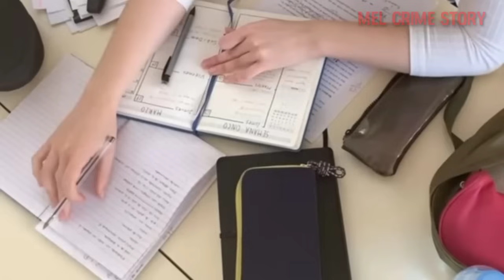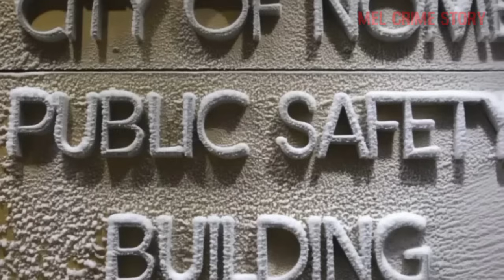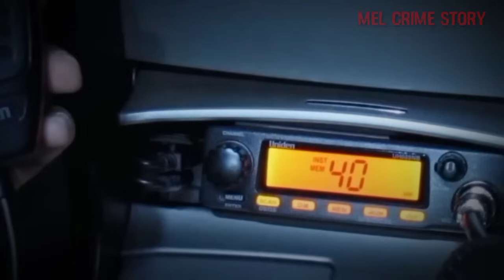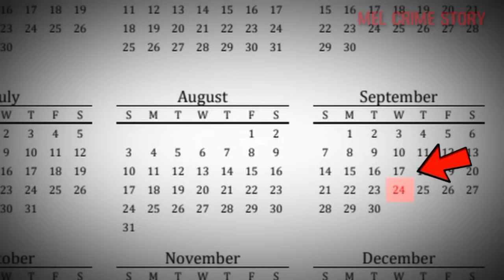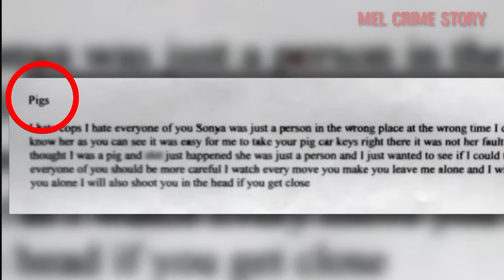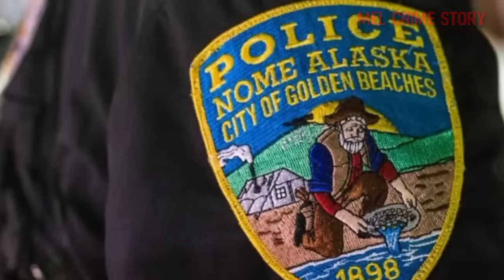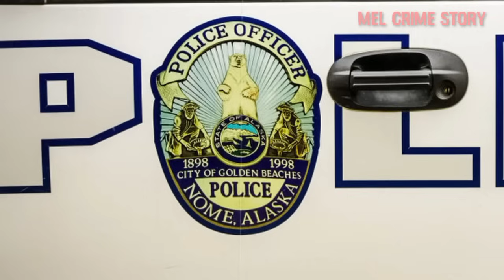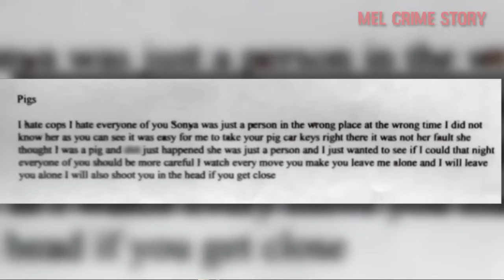DI EKS3KUS1 DI KEPA-LA UNTUK HILANGKAN JEJAK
Channel mel crime story tidak mengklaim semua gambar yang terdapat dalam video adalah milik saya, namun gambar hanya sebatas visualisasi untuk melengkapi cerita dalam video saya.Gambar tetap dimiliki pemilik sebenarnya.